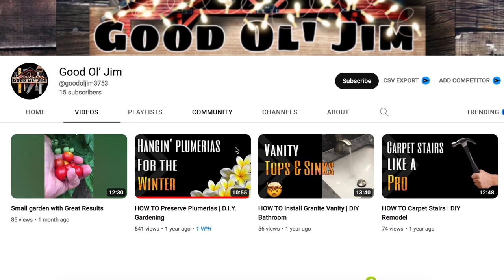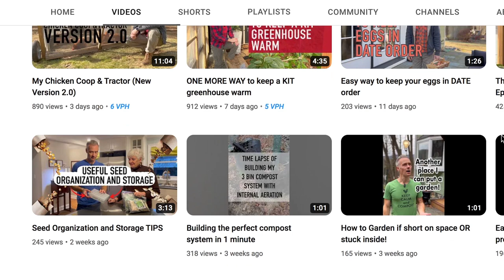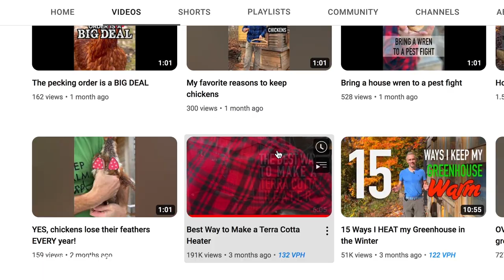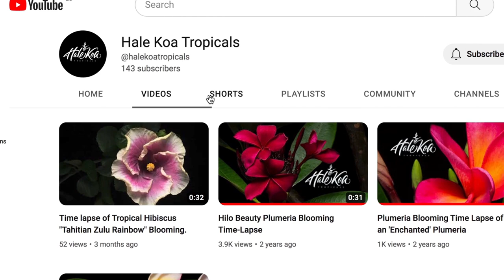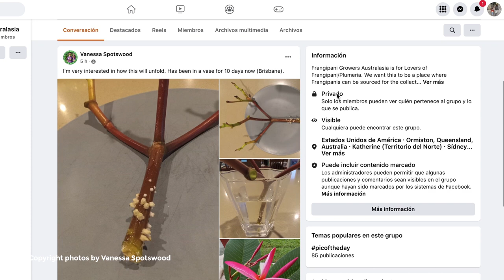😯 ¡CINCO CURIOSIDADES sobre las PLUMERIAS! edición 2023 👀 😍plumerimax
¿Porqué DEBERÍAS conocer estas 5 curiosidades sobre las plumerias? ✅.
A reventar el botón de LIKE si os gustan este tipo de vídeos!! 😆😉.

Curiosidad 4: Enraizar esquejes de plumerias con método de Gang rooting, que emplea sólo agua y perlita